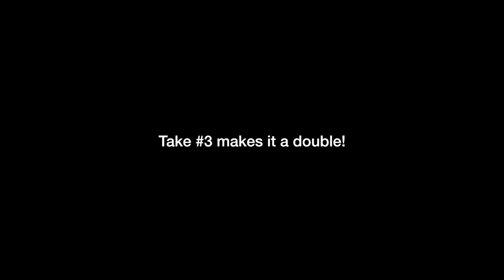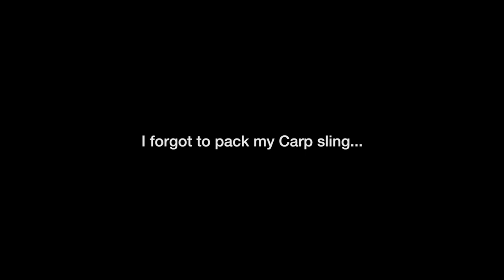Carp at the Park, Gyeonji Style - Gyeonji Nearctic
Fun and hectic Gyeonji Carp action at a friendly neighborhood park.

I apologize for heavy breathing in audio. The air was rather cold and my hands were achy.